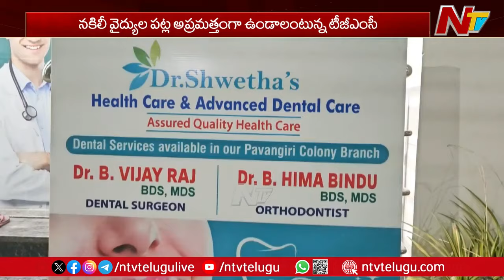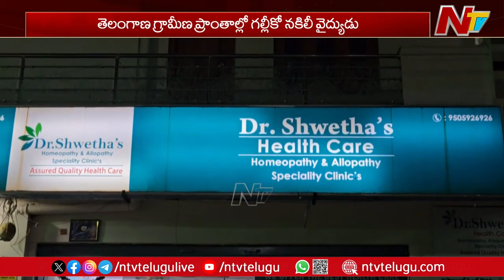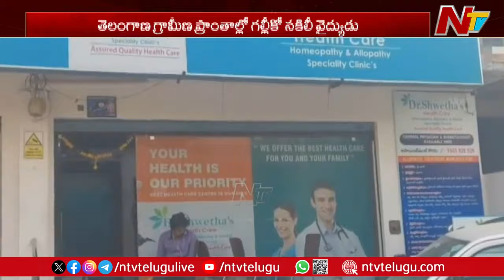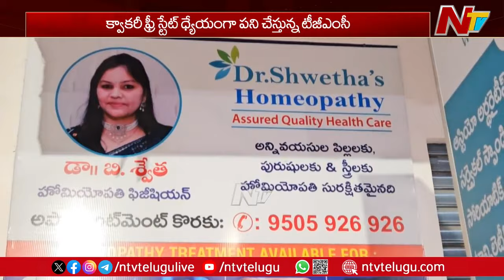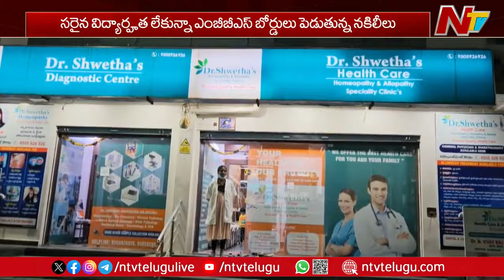తెలంగాణ గ్రామీణ ప్రాంతాల్లో గల్లీకో నకిలీ వైద్యుడు.. | Telangana | Fake Doctors | Ntv